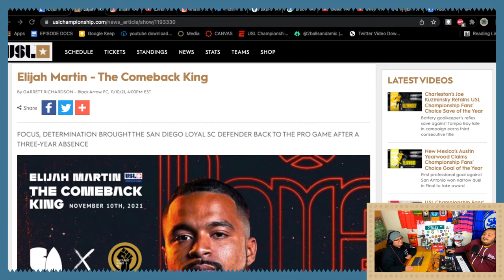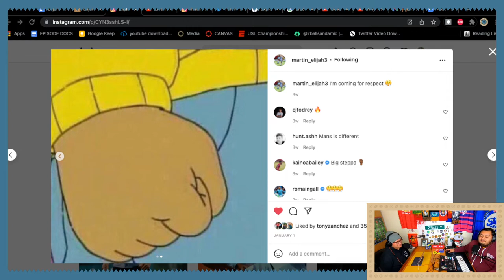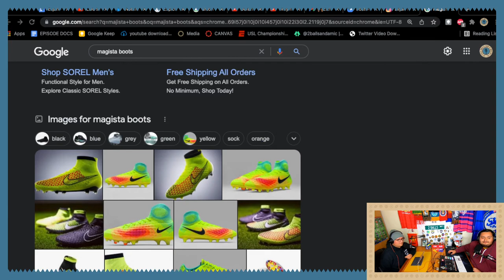San Diego Loyal's Elijah Martin | 2 Balls and a Mic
Elijah Martin takes us behind the scenes of last season, Battle of the Cali tacos, what offseason strategies he does to prepare, Loyal goal of the season, team building relationships.